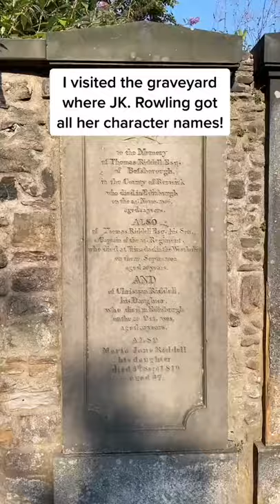If you LOVE Harry Potter you will LOVE this video!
Any Potterheads here?